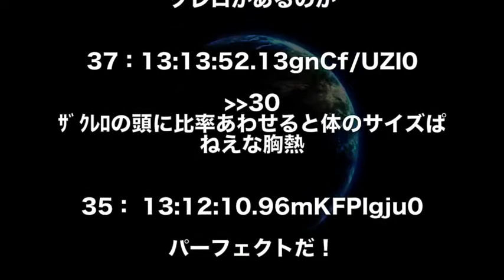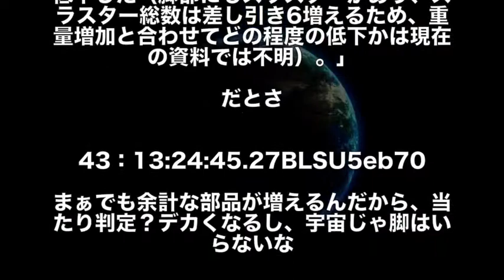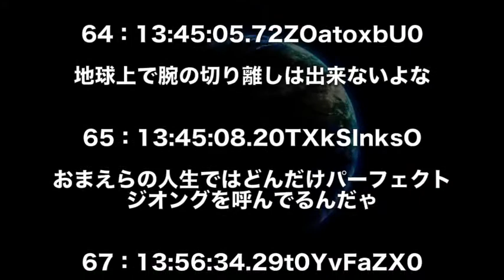【ガンダム】足ついたからってパーフェクトって…パーフェクトジオングの憂鬱